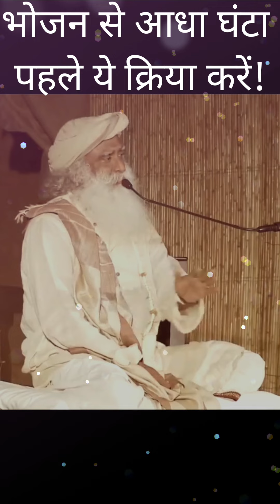भोजन से आधा घंटा पहले ये क्रिया करें।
बचाएं मिट्टी: अगर ये ना हुआ, तो हमारे जीवन को है खतरा | Conscious Planet

कॉन्शियस प्लैनेट, मिट्टी और धरती के प्रति जागरूकता पैदा करने वाला एक ऐसा अभियान है, जो पूरी दुनिया के लोगों तक पहुंचेगा। यह अभियान, सभी देशों की सरकारों को यह बताना चाहता है कि उन देशों में रहने वाले लोग, मिट्टी और पर्यावरण में नए प्राण भरने के लिए एक नीति की मांग करते हैं।

3 अरब से अधिक लोगों का समर्थन जुटाने और जताने के लिए, सद्गुरु अकेले मोटरसाइकिल की सवारी करते हुए 24 देशों से गुजरेंगे, और 30,000 किलोमीटर की दूरी तय करेंगे।

यह रैली लंदन में शुरू होगी और दक्षिण भारत में समाप्त होगी, जहां सद्गुरु द्वारा शुरू की गई कावेरी पुकारे अभियान के तहत 107, 000 किसानों को सक्षम बनाया गया है। इन किसानों ने मिट्टी और कावेरी नदी में नए प्राण भरने के लिए, 6 करोड़ 20 लाख पेड़ लगाने में मदद की है।

नागरिकों की सक्रिय भागीदारी यह तय करेगी कि पर्यावरण से जुड़े मुद्दे चुनावी मुद्दे बन जाएं, ताकि सरकारें नीतियां बनाएं और पर्यावरण संबंधी समस्याओं के समाधान के लिए बजट सुनिश्चित करके ये सरकारें नीतियों को स्थाई रूप से लागू कर सकें।

Official Social Profiles of Sadhguru ji please follow ...

 About Sadhguru Jaggi Vasudev ji, Isha yoga center. Yogi, mystic and visionary, Sadhguru ji is a spiritual master with a difference. An arresting blend of profundity and pragmatism, his life and work serves as a reminder that yoga is a contemporary science, vitally relevant to our times.